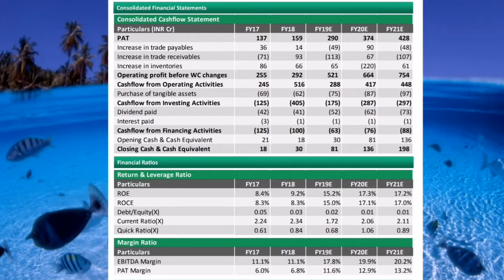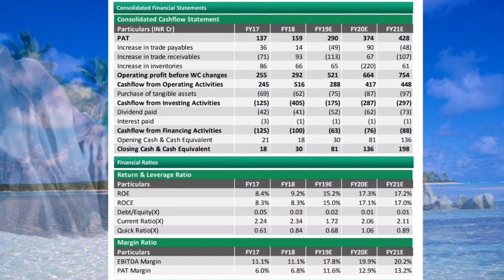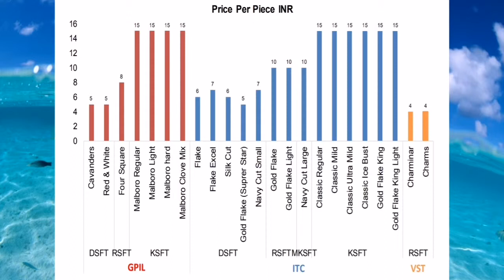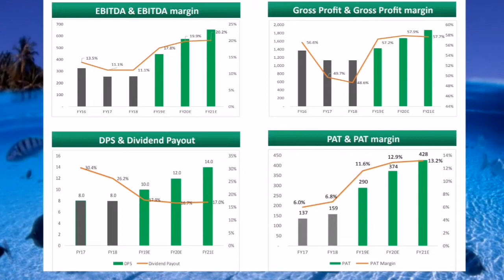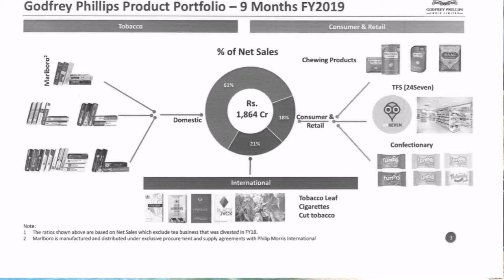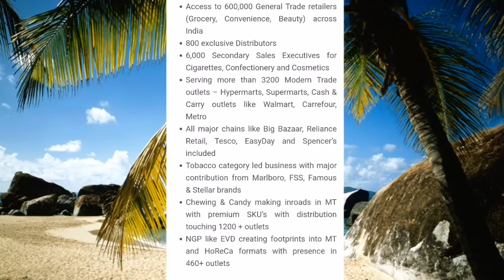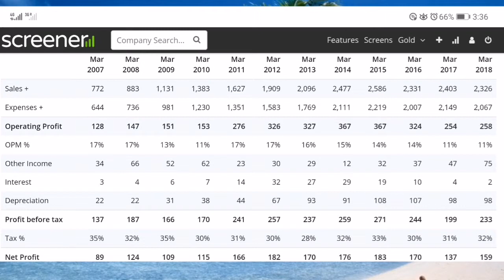Godfrey Phillips stock fundamental analysis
Godfrey Phillips பங்கு வாங்கலாமா?